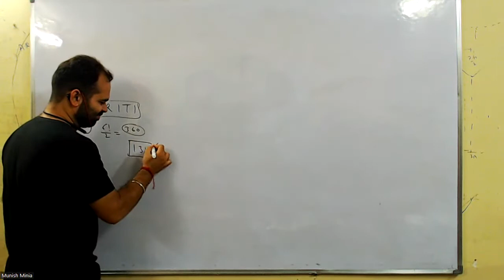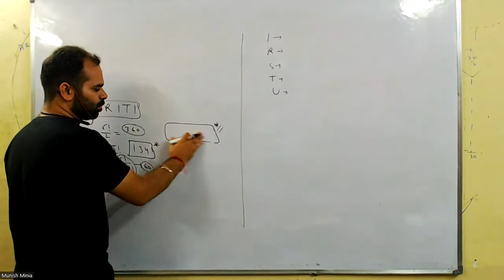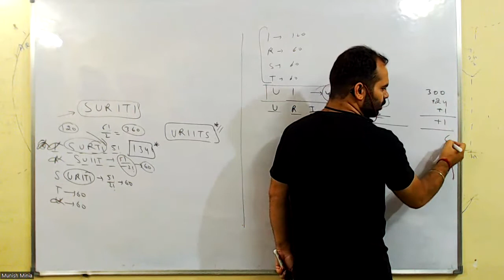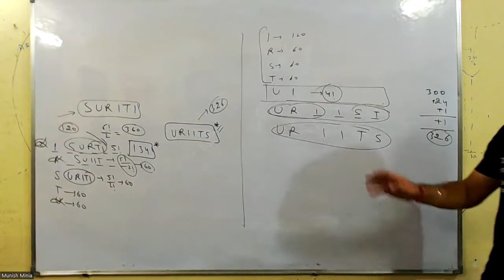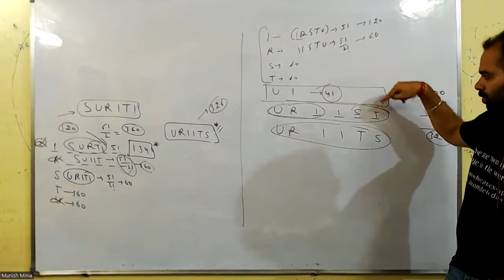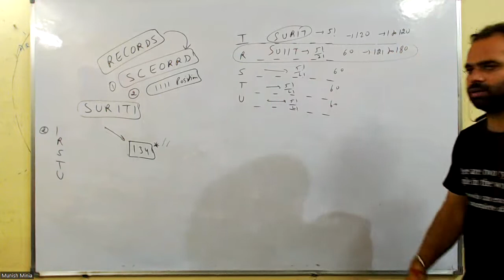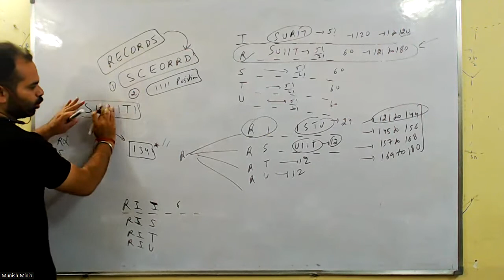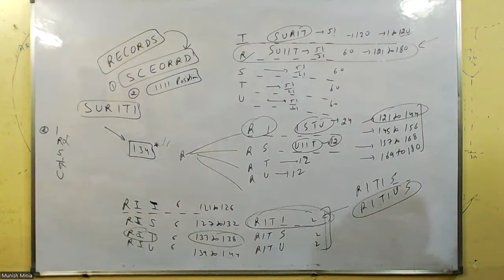Lec 27th Sept | Permutations Morning Batch | Munish Sir